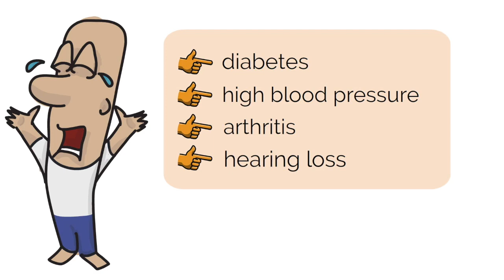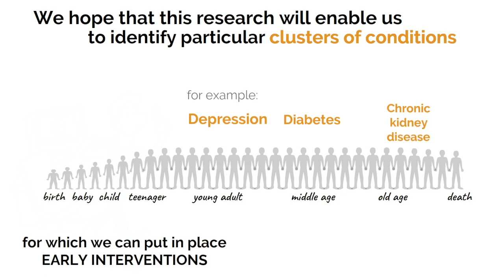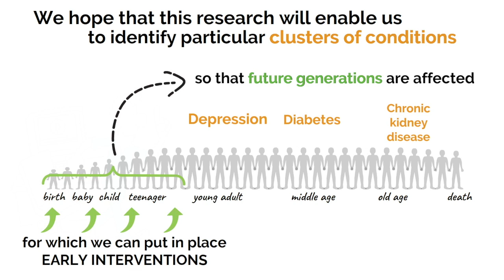MELD-b Research Project: an Introduction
MELD-b is a research project using Artificial Intelligence (AI) to study the occurrence and burden of multiple long-term health conditions through the lifecourse.

Narration by Jack and Rebecca from the MELD-b Public and Patient Involvement (PPI) group.

MELD-b is funded by the National Institute for Health and Care Research (NIHR) Artificial Intelligence in Multiple Long-Term Conditions (AIM) Programme (award identifier NIHR203988).

The views expressed are those of the authors and not necessarily those of the NIHR or the Department of Health and Social Care.